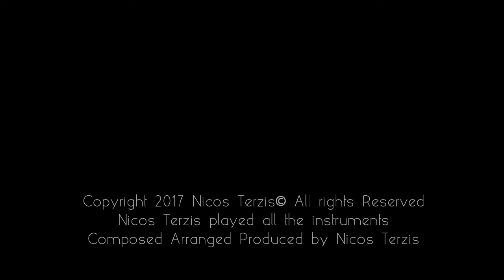Nicos Terzis "The Vox"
Ένα απο τα πολλά θέματα για την νέα σειρά του STAR "ο Άντρας των ονείρων μου"